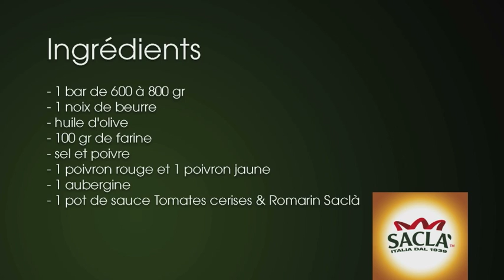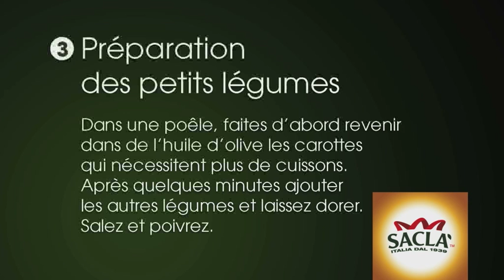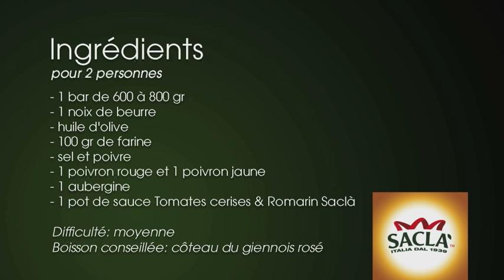Filet de bar sauce sacla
Gian-Luigi Epifani nous explique comment cuisiner un filet de bar, sauce Saclà Tomates cerises et romarin, accompagné de ses petits légumes... Un régal !